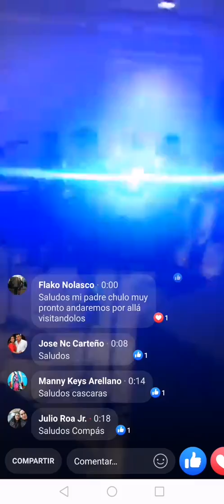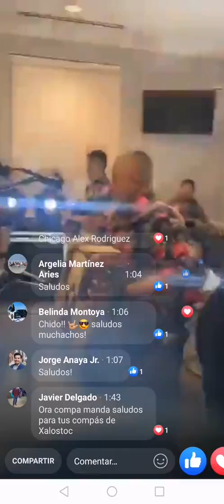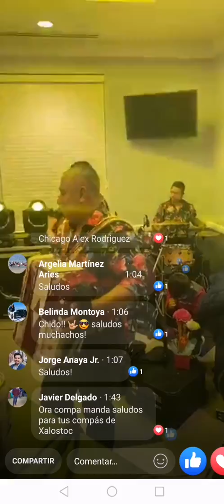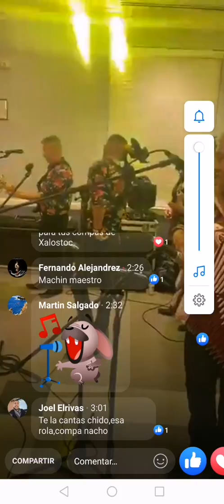Juliantla "Trasmisión EN VIVO" - Grupo Cincodigo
Grupo Cincodigo, Tocando A Su Estilo Unico Algo Del Sr. José Manuel FIGUEROA, Conocido Artísticamente como Joan Sebastián, Cantante, Compositor y Actor Mexicano «El Rey del Jaripeo», ​«El Poeta del Pueblo», «El Poeta de Juliantla»​ y «El Huracán del Sur».​